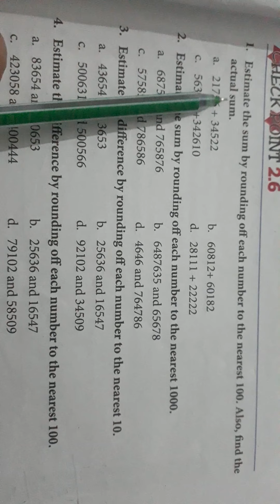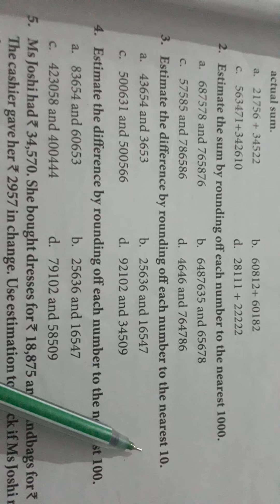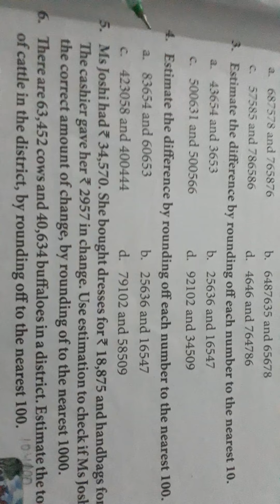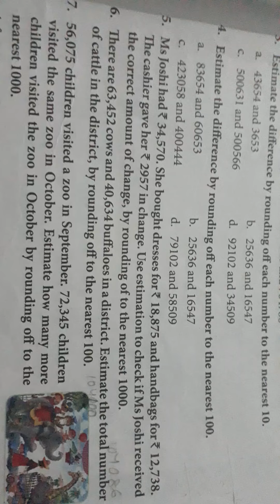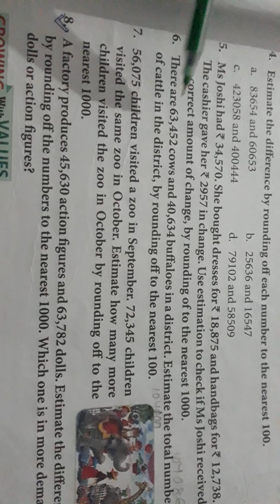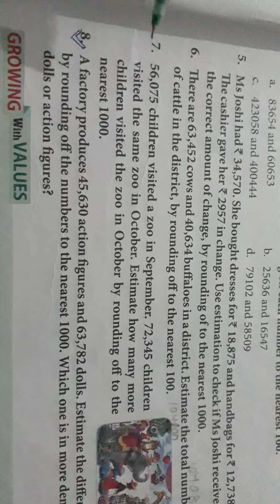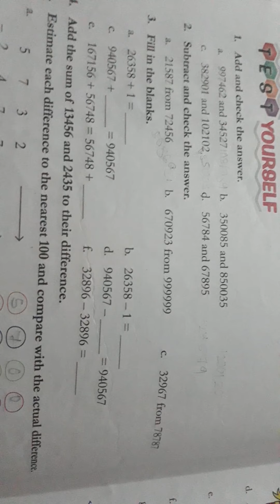Class-4 Math ch-2 check point-2.6 by Sasmita Mishra